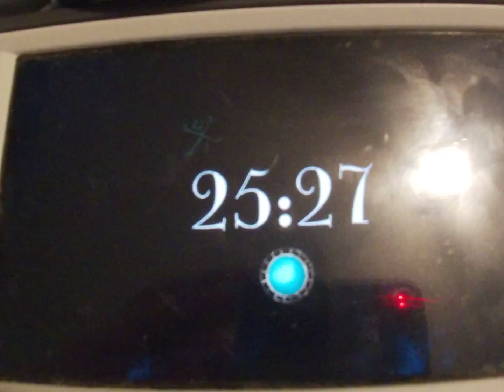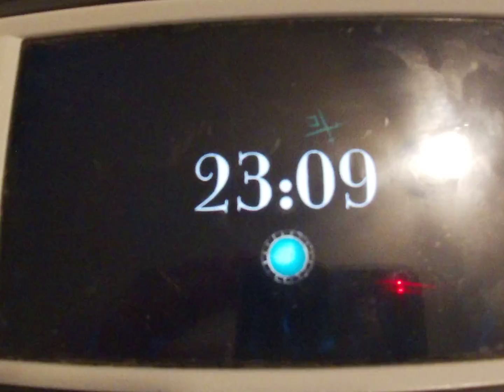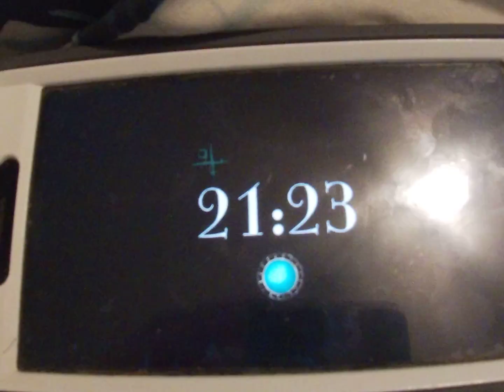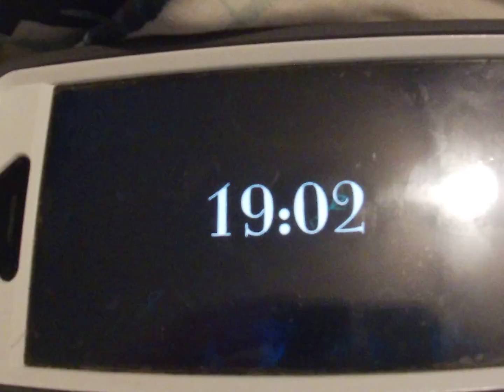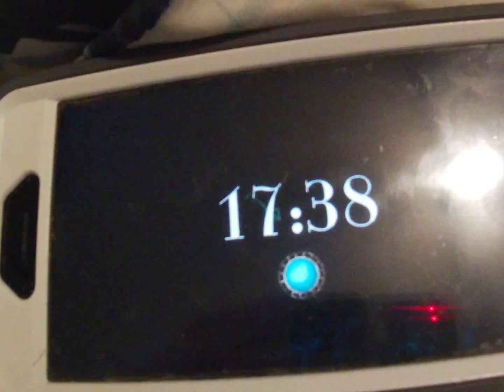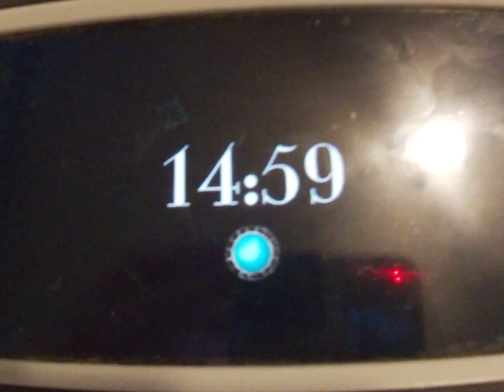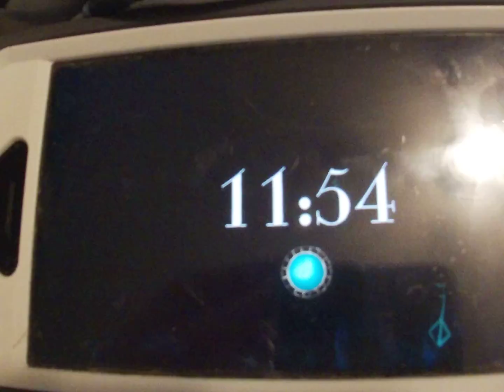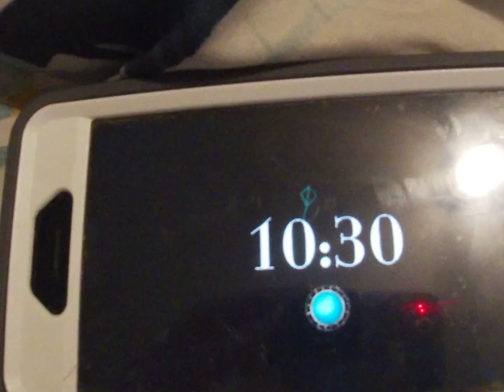Atmosfear 2019 App Board Game Part 2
I will say this isn't as fun as the DVD game due to there being no interactive parts.